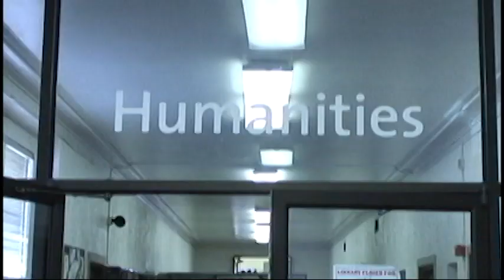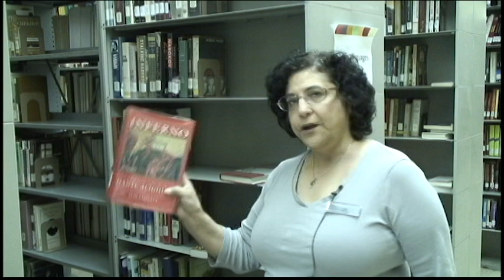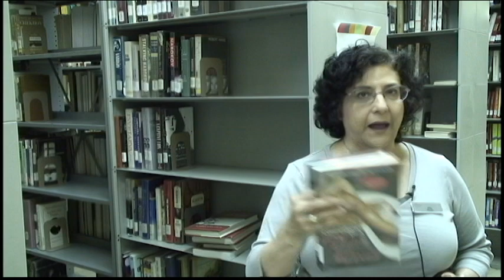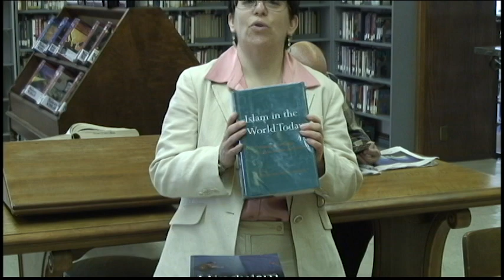The Humanities Department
Take a tour of the Humanities Department on the third floor of The Enoch Pratt Free Library and Maryland State Library Resource Center. Humanities Department Manager Ellie Luchinsky and Assistant Manager Naomi Hafter reveal all the wonders that the third floor department has to offer patrons.